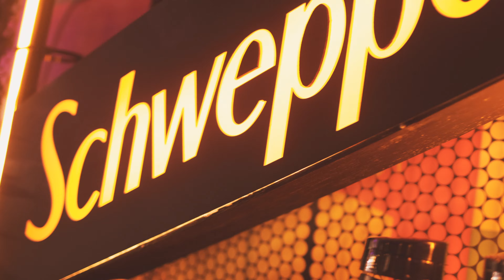🚛 FOLIANOPOLIS 23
3 dias, 12 atrações no trio elétrico, axé, amigos, beijos, abraços e aquela energia que só o Folia tem! 🥹💥

Vem curtir o nosso aftermovie oficial e sentir um pouquinho dessa vibe! 🔥

A micareta mais bonita do Brasil deixou saudades, FOLIANOPOLIS 2023! ❤️